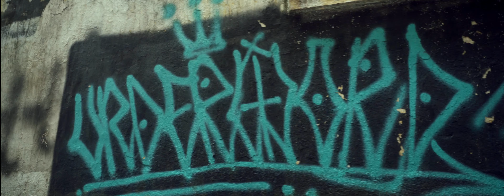Sony A6400 Test || Xrax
Gear
- Sony a6400
- Sony 18-105mm
- Sony 16-50mm
- Weebill s